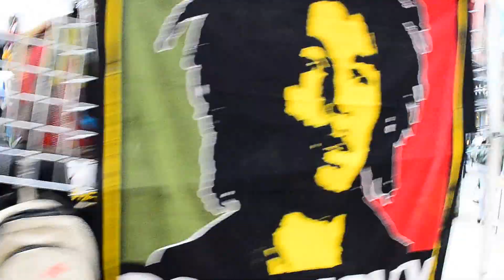Zu's Street View - Cloudy New York (April 2015)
A walk down the streets of New York City finishing at Union Square, stabilized.